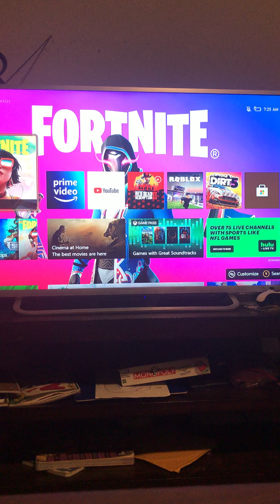My Final Gameplay Of Chapter 3 Season 3 (I Got A Victory Royale 1st)